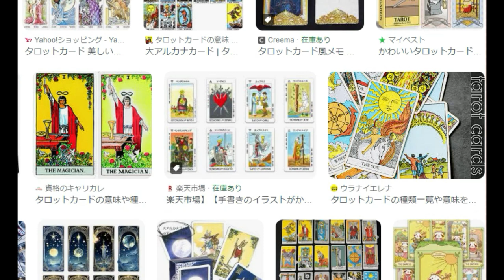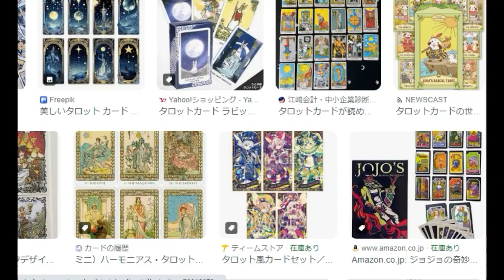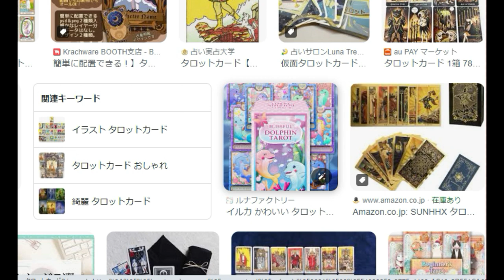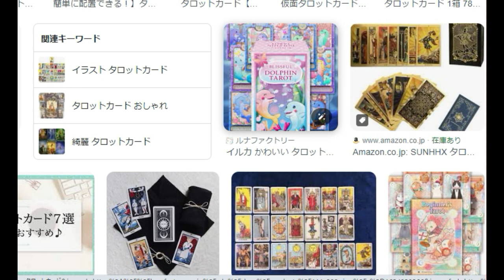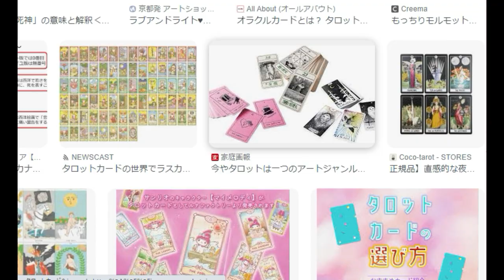【舞姫大学】タロットカード・タロット占い